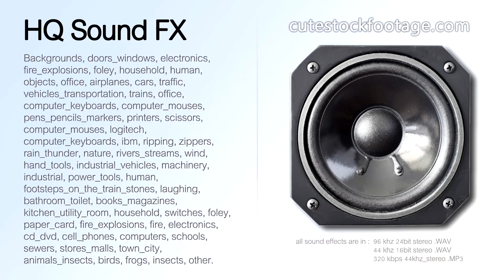Laughing 03 - HQ sound effect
Four humans laughing.